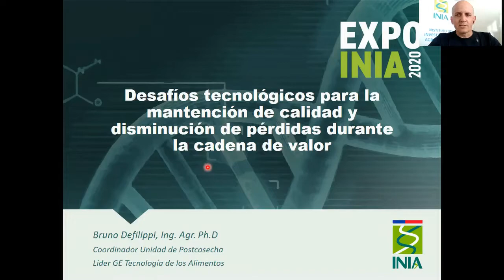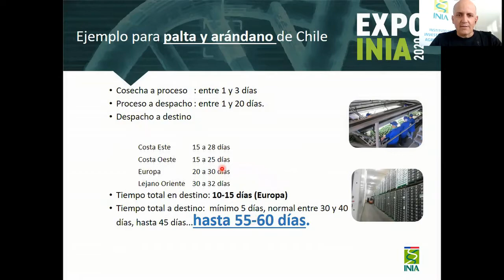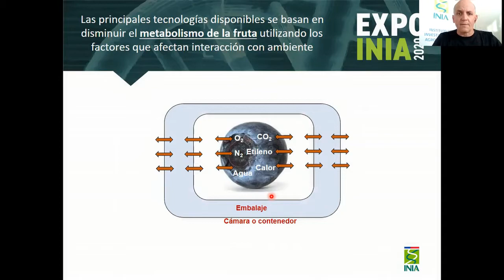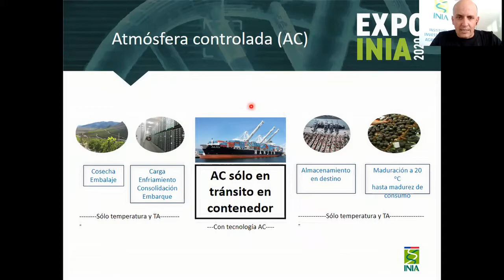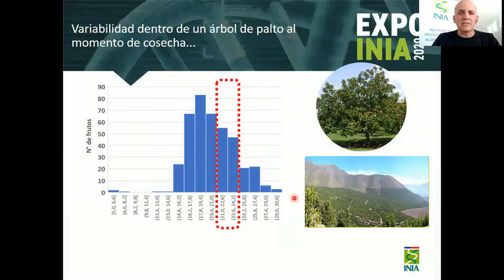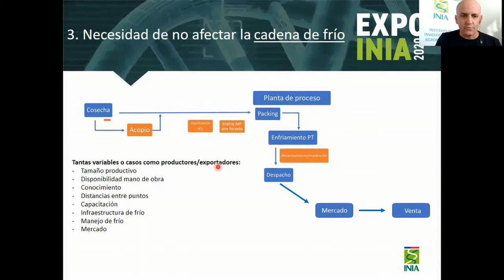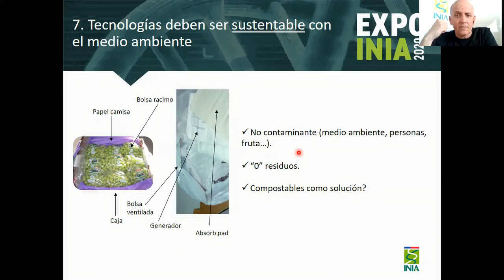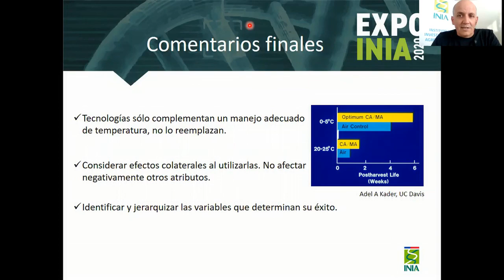Charla: Desafíos tecnológicos en mantención de la calidad durante la cadena de valor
Expo INIA 2020
Charla: Desafíos tecnológicos para la mantención de calidad y disminución de pérdidas durante la cadena de valor
Expositor: Bruno Difilippi, Líder Grupo de Especialidad Tecnología de los Alimentos
Área Nacional Alimentos del Futuro